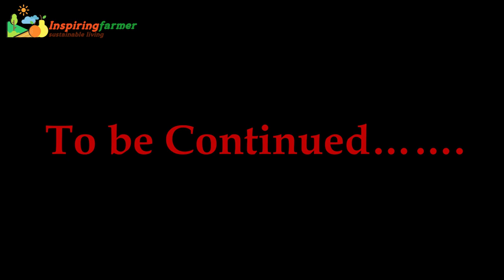"Money" making Organic Farm, Success Story of Sunil Desai, Part1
This is Part 1 of 'Story of Sunil Desai'. He shifted to farming at the age of 30, leaving behind a thriving transport business in Mumbai. He got fascinated by nature at an early age, and grew to cherish it further by fondly serving it. He mastered the art of making profit from any Organic farm.

In this part of interview, he has talked about, how he turned around his farm after a debacle of 'Farm Fire'. His passion and vision is truly inspiring, which exudes from his personality. He has shared his experience and learning from his farming life. He would be delighted to guide our viewers further on their walks towards organic farming.

Time Stamps
0:00 Intro
0:20 Setting up the Farm
2:35 Mistakes and Learnings
4:00 "Food Forest"
6:12 Bamboo Farming
8:08 'Right' Crop, 'Right' Variety
11:54 Seasonal Cash Crops
14:28 Way to Natural Farming
18:27 Part 2 Highlights